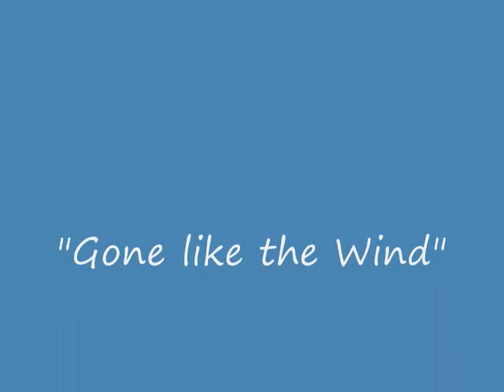Tantu wind featuring PRIME.wmv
Prime freestyle on Tantu Wind Beat